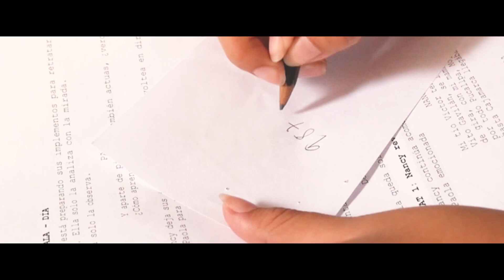ESCENA "TROIKA" ESTILO CINE